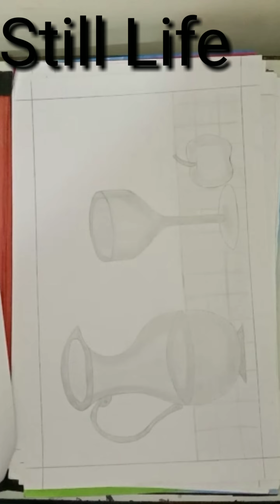Fine Arts File । Still life । Landscape painting। Modern Art 👍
Amazing painting
Easy painting
Beautiful painting
15 still life painting
15 poster Colour Painting
Class 12 fine Arts file